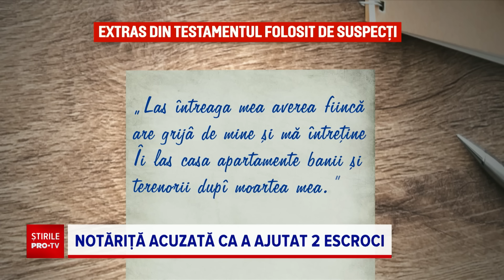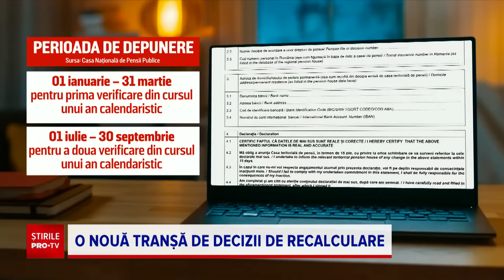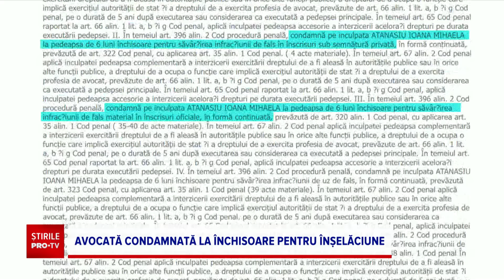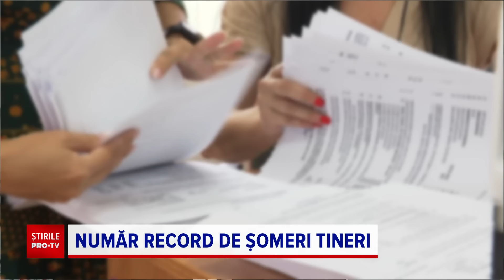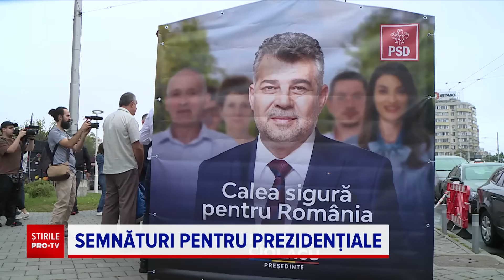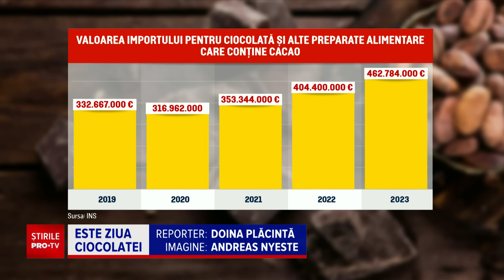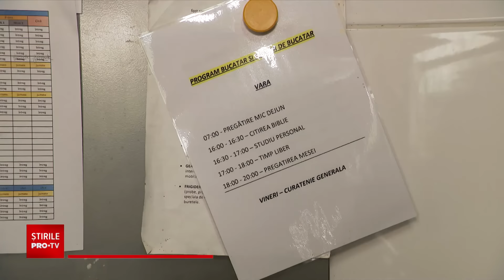Știrile PRO TV - 13 Septembrie 2024